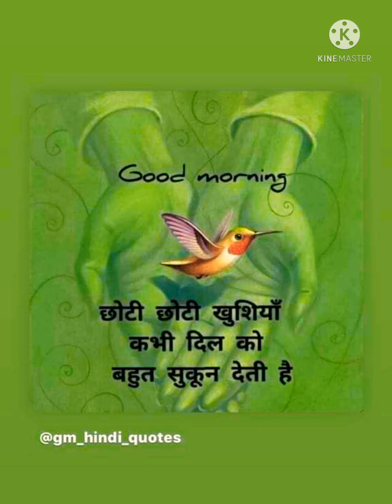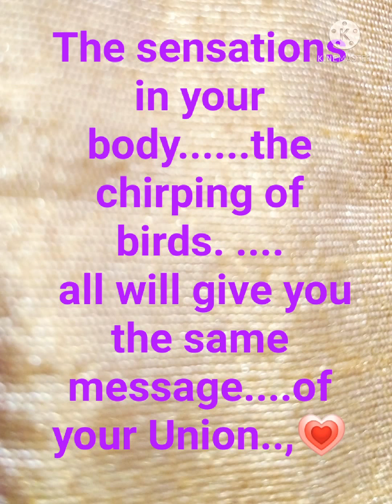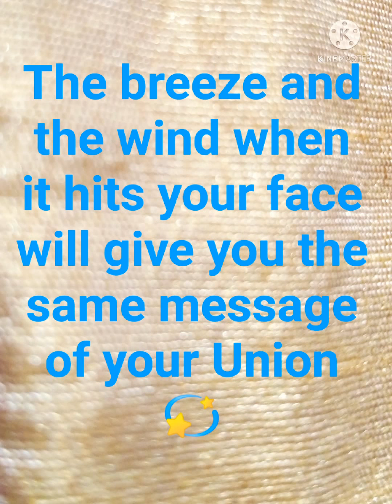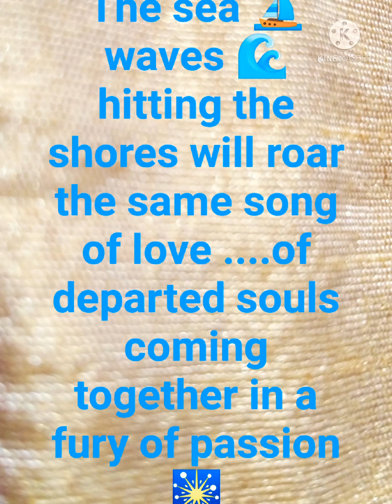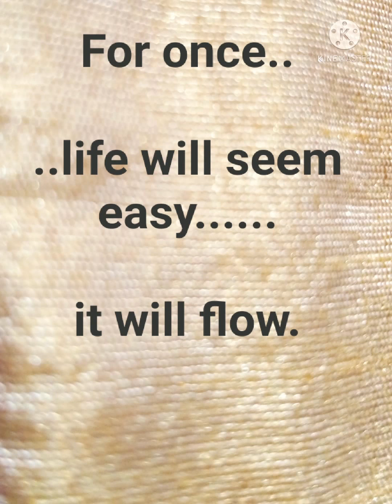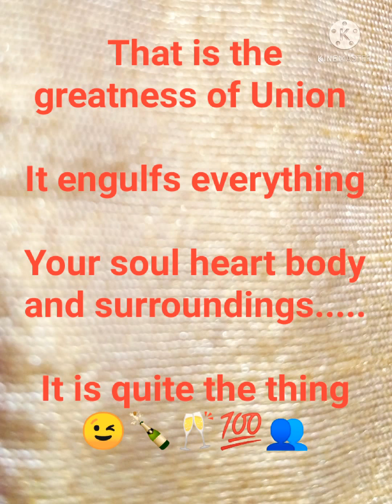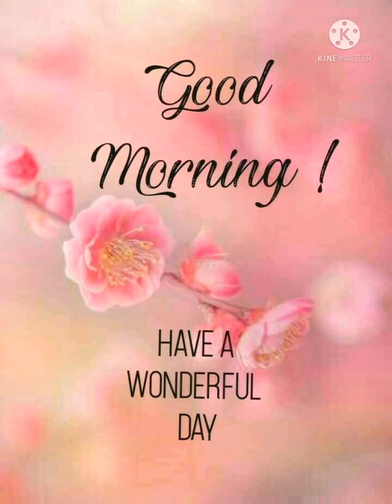The feeling of UNITY 💓